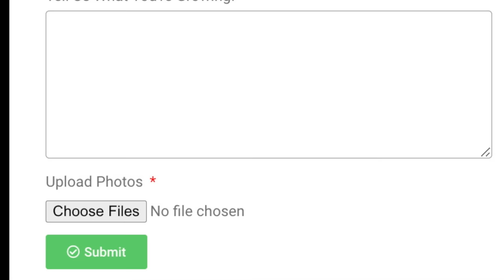You WON'T Believe What We're Growing In The Garden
Ever wondered what Hoss' garden looks like in the peak of the season? Well, here it is! A behind the scenes look at what we have growing in the main garden at Hoss Headquarters. We are located in Zone 8b, with current temps averaging 90-95 degrees daily here in SW Georgia, we are thankful we are able to grow so much.

From trialing many different tomato varieties, cutting down our sweet corn stalks, two watermelon patches, procut sunflowers, and featuring your garden! Join us! Send us your photos of your gardens!

0:00 start
0:15 What tomatoes are we growing this season?
0:55 Sweet Corn has been harvested - cut it down!
1:53 Yellow Doll Watermelons - a few weeks out before harvesting
2:07 Lemon Cucumbers - they do have a lemon flavor!
2:33 Pole beans are starting to bloom!
2:54 Can you grow lettuce in the heat?
3:11 Glorious Gleam Nasturtium Mix - an edible flowers!
3:34 - Zucchini - Yellow & Green
3:46 Edamame Row - Chiba Green Organic Edamame
4:04 - Running Butter Beans on Trellis
4:29 We planted more Hoss Green Blaze Bush Beans
4:46 Cowhorn Okra
5:07 Jimmy Red Corn
5:48 Planted zinnias between our sweet potatoes
6:02 Procut Sunflowers
6:28 Black Oil Sunflowers as a cover crop
6:38 Sangria Watermelons - one of our biggest crops
6:56 Red Kuri Squash - a challenging squash to grow
7:26 We want to feature your garden!